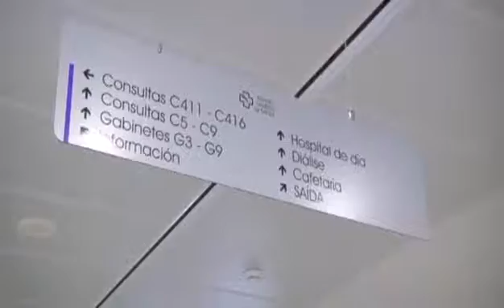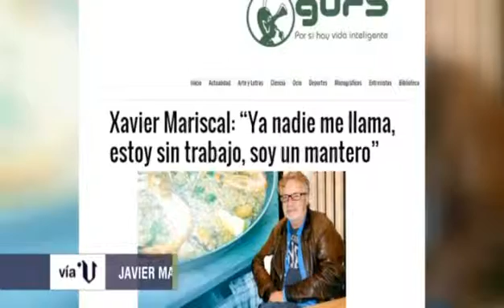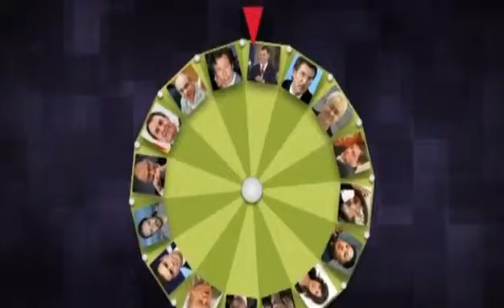«Vía V» (cap.936- parte 3 - 19/10/15)